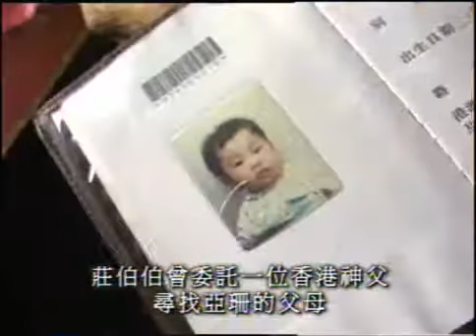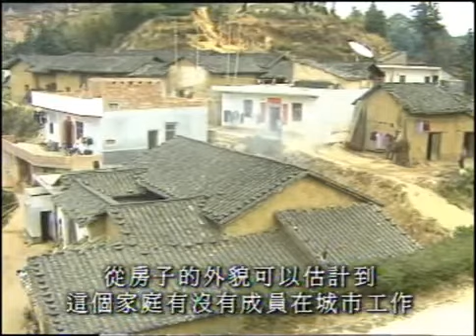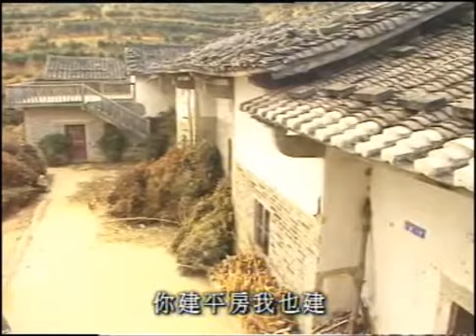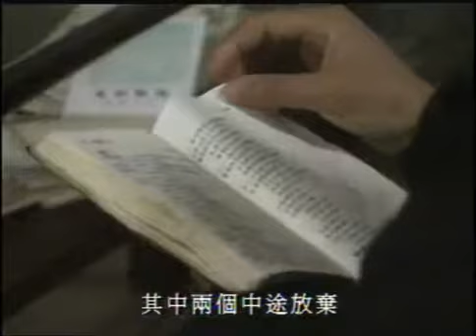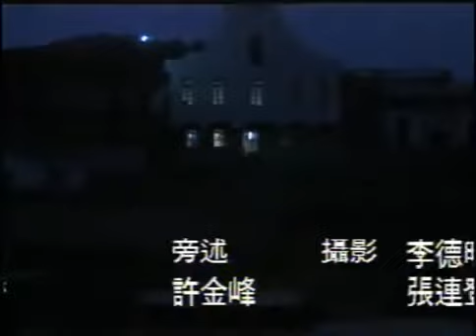鏗鏘集1999：天父的兒女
在廣東偏遠山區有一條村，已有一百多年歷史，全村人口千多人，全部信奉天主教；村內住有六歲的珊珊，當她幾個月大的時候，她的香港父母將她遺棄在村內。